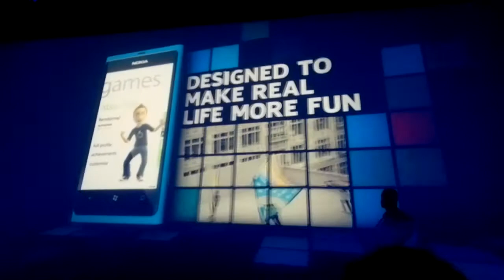Comercial Nokia Windows Phone Serie Lumia 1